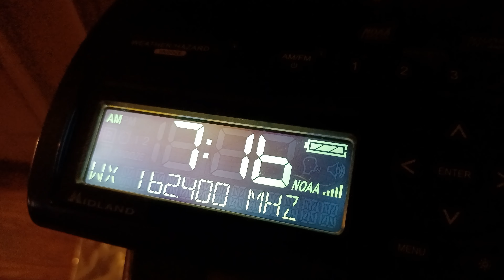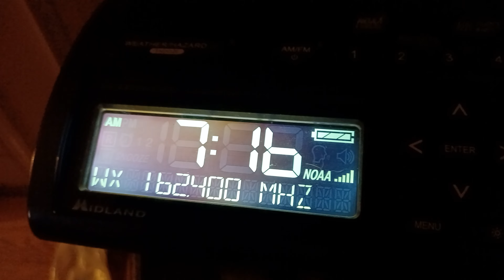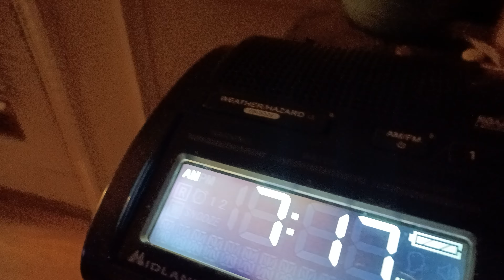A group of Winter storm watches. (1-14-22)